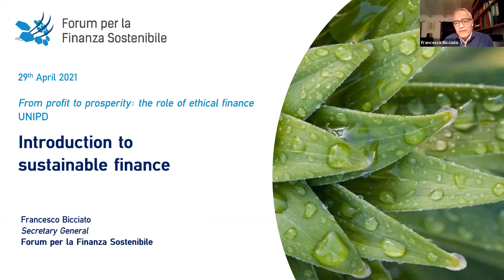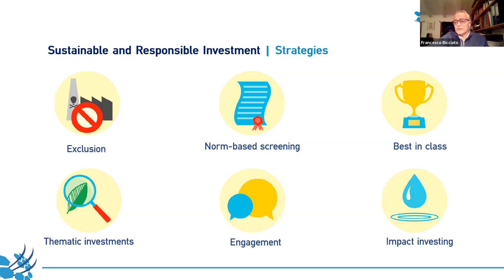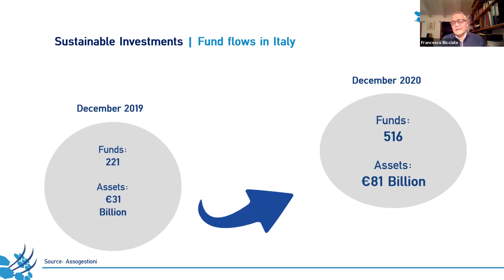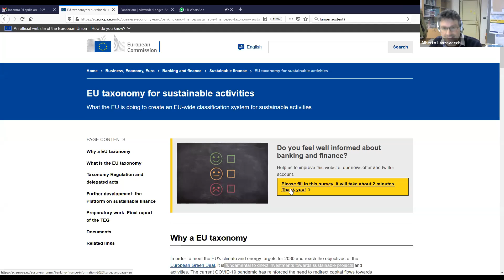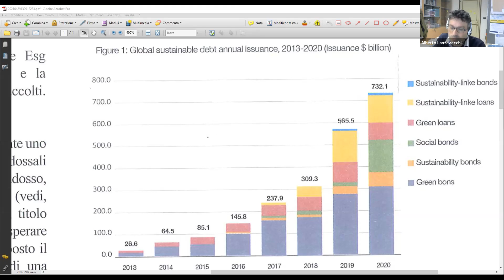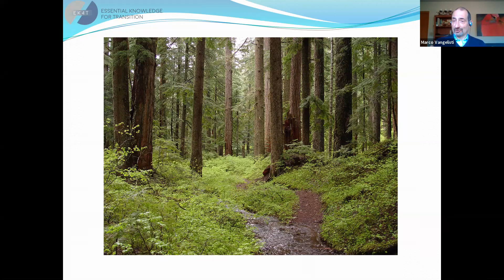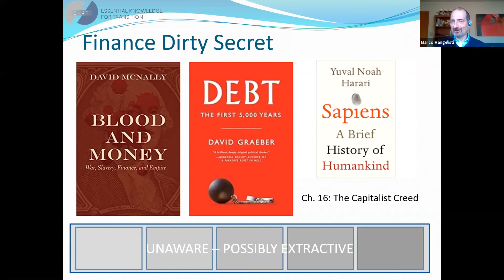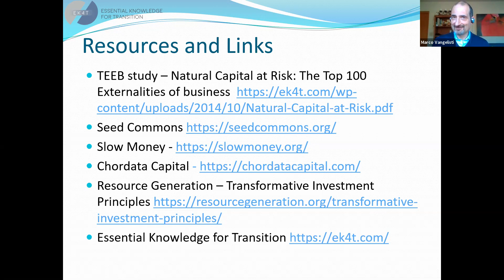Ripensare circolare (3) 🌱 From profit to prosperity: the role of ethical finance 💶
💶 La finanza è chiamata ad assumere un ruolo di primo piano nel sostenere il processo di conversione del sistema economico lineare a un sistema di economia circolare. Essa può orientare gli investimenti verso attività sostenibili e di lungo periodo che generino un plusvalore economico ed al tempo stesso garantiscano il raggiungimento di impatti e risultati positivi per l’ambiente e la società, e scopriamo come in questo webinar.

🌱 Con “Ripensare Circolare” intendiamo offrire uno spazio comune, un contenitore e catalizzatore di iniziative e proposte che gravitano attorno alla sostenibilità, allo sviluppo green, al ripensamento virtuoso dell’economia

📋 Scaletta webinar:
00:00:00 Intro
00:03:41 What's Ethical Finance?
00:30:16 Ethical Finance and Circular Economy
00:46:52 Restorative Investing
01:09:05 Q&A
01:25:40 Outro

• 29/03/21: La chiusura del ciclo della materia nell’economia circolare: opportunità e criticità
• 13/04/21: Presente e futuro dello sfruttamento delle fonti energetiche rinnovabili
• 29/04/21: From profit to prosperity: the role of ethical finance
• 12/05/21: La gestione sostenibile delle risorse idriche
• 10/06/21: Il curioso caso della plastica sostenibile
• 08/10/21: La sostenibile leggerezza della cavalletta
• 28/10/21: Siamo tutti un po' green? Certificazioni ambientali e greenwashing
• 01/12/21: Home, green home: prospettive dell'abitare sostenibile

🤲💓 Puoi aiutarci a realizzare ancora più progetti: per valorizzare il merito di studenti e ricercatori, per diffondere cultura e idee, per creare valore sul territorio, per favorire la crescita professionale di tutta la nostra Community!

🤝 Evento organizzato dall'Associazione Alumni dell'Università degli Studi di Padova, dall'Associazione degli Amici dell'Università di Padova, dall'Università di Padova e da "Voci dalla West Coast" del Chapter Alumni Unipd di San Francisco & Bay Area